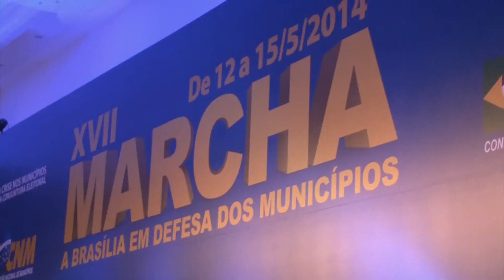Representantes estaduais participam da abertura da XVII Marcha